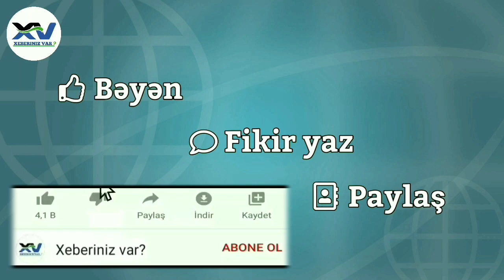XƏBƏRLƏR.! 26.08.2020 Son Xeberler, Xeberler Bugun, Günün Vacib Xeberleri, Tecili Xeberler, Xeberler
Baş Nazir Əli Əsədov "Azərbaycan Respublikasının Tovuz rayonunun Ermənistan Respublikası Silahlı Qüvvələri tərəfindən atəşə tutulması nəticəsində mülki əhaliyə dəyən zərərin aradan qaldırılması məqsədilə əlavə tədbirlərin görülməsi üçün vəsait ayrılması barədə" sərəncam imzalayıb.
BiG.AZ xəbər verir ki, sərəncamla Azərbaycan Respublikasının Tovuz rayonunun Ermənistan Respublikası Silahlı Qüvvələri tərəfindən atəşə tutulması nəticəsində mülki əhaliyə dəyən zərərin aradan qaldırılması məqsədilə əlavə tədbirlərin görülməsi üçün Azərbaycan Respublikasının 2020-ci il dövlət büdcəsində nəzərdə tutulmuş ehtiyat fondundan Tovuz Rayon İcra Hakimiyyətinə 450 000 manat məbləğində vəsait ayrılıb.

Azərbaycanda açıq havada imtahan keçirildi
Ağsu şəhər 2 saylı tam orta məktəbin yay tapşırığı alan şagirdlərinin qiymətləndirilməsi prosesi təşkil edilib.
Big.az “ Report ”-a istinadən xəbər verir ki, imtahan karantin rejiminin tələblərinə uyğun olaraq açıq havada keçirilib.
Qeyd edək ki, Azərbaycanda mart ayının 3-dən etibarən pandemiya səbəbindən ümumtəhsil müəssisələrində tədris dayandırılıb.

Azərbaycanın ələ keçirdiyi erməni diversantlar – Onlar kimdir?
Avqustun 23-də cəbhənin Goranboy rayonu istiqamətində Ermənistan silahlı qüvvələrinin diversiya-kəşfiyyat qrupu təxribat törətməyə cəhd göstərib. Azrbaycan ordusu tərəfindən görülən qəti tədbirlər nəticəsində düşmən itki verərək geri çəkilməyə məcbur edilib. Və nəticədə döyüş zamanı erməni diversiya qrupunun komandiri, baş leytenant, 1989-cu il təvəllüdlü Qurgen Alaverdyan əsir götürülüb.
“Yeni Sabah” bildirir ki, erməni diversantları zaman-zaman bu kimi təxribatlar həyata keçirməyə cəhd göstəriblər. Onların bəzilərini təqdim edirik:
Məhkum Baqdasaryan Arsen Eduardoviç – 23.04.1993-cü il tarixdə Azərbaycan Respublikasının Xankəndi şəhərində anadan olmuş, orta-ixtisas təhsilli, subay, milliyətcə erməni, Azərbaycan Respublikasının vətəndaşı, Azərbaycan Respublikası Xankəndi Baqramyan küçəsi döngə 1, ev 17 ünvanında qeydiyyatda olmaqla həmin ünvanda yaşayıb.

Baş Prokurorluq və DTX birgə məlumat yaydı
Azərbaycan Baş Prokurorluğu və Dövlət Təhlükəsizliyi Xidməti avqustun 23-də cəbhənin Goranboy rayonu istiqamətində saxlanılan erməni hərbçisi ilə bağlı məlumat yayıb.
“Avqustun 23-də saat 06 radələrində cəbhənin Goranboy rayonu istiqamətində Ermənistan silahlı qüvvələrinin diversiya-kəşfiyyat qrupunun komandiri, baş leytenant 1989-cu il təvəllüdlü Qurgen Alaverdyan Azərbaycan ordusu tərəfindən həyata keçirilmiş tədbirlər nəticəsində müəyyən edilərək saxlanılıb.
Qurgen Alaverdyanın Ermənistan Silahlı Qüvvələrinin apardığı təcavüzkar müharibələr nəticəsində işğal edilmiş Kəlbəcər rayonu ərazisində qanunsuz olaraq yaradılmış silahlı birləşmələrin tərkibində iştirak edərək Azərbaycan Respublikasının hərbi qulluqçularına, müəssisələrə, idarələrə, təşkilatlara və ya ayrı-ayrı şəxslərə basqın etməsinə, habelə onlara qarşı zorakılıq hərəkətləri etməsinə, insanların həlak olması, onların sağlamlığına zərər vurulması, əhəmiyyətli əmlak ziyanının vurulması və ya başqa ictimai təhlükəli nəticələrin baş verməsinə yönələn hərəkətlər törətməsinə, eləcə də, qanunsuz olaraq odlu silah, onun komplekt hissələrini və döyüş sursatı əldə edib saxlaması, daşıması və gəzdirməsinə, habelə Ermənistan Respublikası xüsusi xidmət orqanlarının tapşırığı ilə 23 avqust 2020-ci il tarixdə ölkəmizin təhlükəsizliyi zərərinə istifadə olunması məqsədilə dövlət sirri təşkil edən məlumatları toplamaq və Ermənistan Respublikasına ötürmək məqsədilə casusluq etməklə dövlət sərhədini qanunsuz olaraq keçməsinə əsaslı şübhələr müəyyən edilib

Sentyabrın 1-də Bakıda metro fəaliyyətini bərpa edir? - Rəsmi AÇIQLAMA
 25 Avqust, 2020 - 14:35  422
Azərbaycanda sərt karantin rejiminin avqustun 31-də sona çatması gözlənilir. Bu gün Bakı sakinlərini və şəhərimizin qonaqlarını “Avqustun 31-dən sonra metronun fəaliyyətinə icazə veriləcəkmi?” sualının cavabı maraqlandırır.
KONKRET.az -a açıqlamasında “Bakı Metropoliteni” QSC-nin mətbuat katibi Bəxtiyar Məmmədov suala belə cavab verib:
“Hələ ki, bununla bağlı heç bir məlumat yoxdur. Peşəkarlıq baxımından epidemoloji vəziyyət Operativ Qərargah tərəfindən qiymətləndirilir. Bizim işimiz sərnişinlərin təhlükəsiz və rahat şəkildə daşınmasını təmin etməkdir. Bizə nə zaman desələr, o zaman da fəaliyyətimizi bərpa edəcəyik. Hər gün bizim tərəfindən lazımı işlər görülür”.

İlham Əliyev Sergey Şoyqunun başçılıq etdiyi nümayəndə heyətini qəbul etdi - YENİLƏNİB + FOTO/VİDEO
Azərbaycan Respublikasının Prezidenti İlham Əliyev avqustun 25-də Rusiya Federasiyasının Müdafiə naziri Sergey Şoyqunun başçılıq etdiyi nümayəndə heyətini qəbul edib.
AZƏRTAC xəbər verir ki, qonaqları salamlayan Prezident İlham Əliyev dedi: